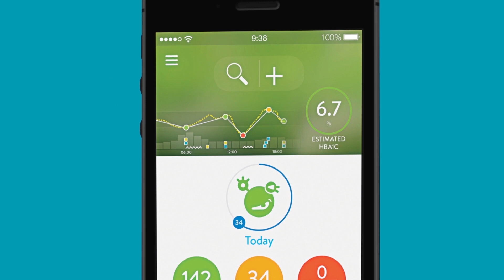Accu-Chek Instant - Effortless Synchronization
New Accu-Chek Instant meter which helps to synchronize data to mySugr app